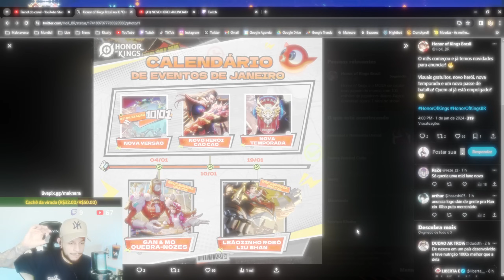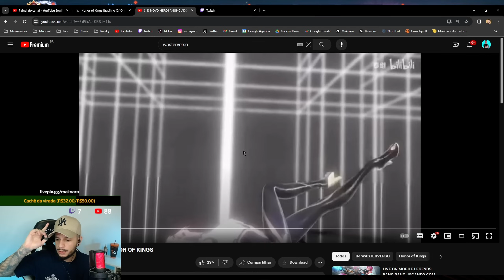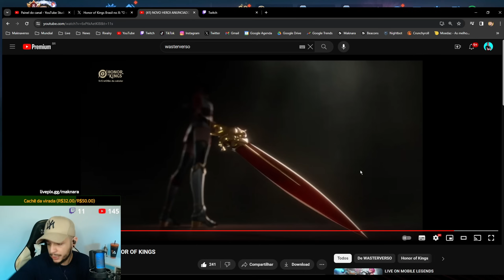CHEGANDO! NOVO HERÓI E NOVA TEMPORADA DO HONOR OF KINGS!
✅APOSTE NA RIVALRY COM O CUPOM: MAKNARA100 E GANHE 100% DO DEPÓSITO!

00:00 - Introdução
00:14 - Calendário de eventos
02:18 - Como funciona o novo herói
08:21 - Considerações finais